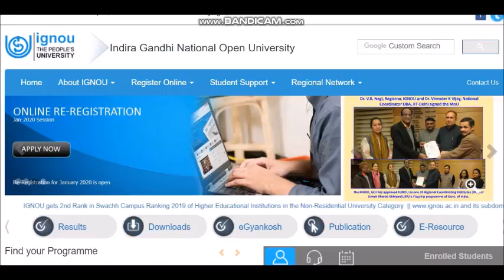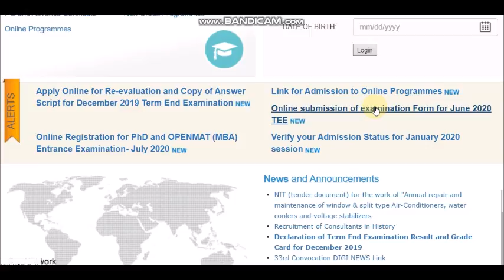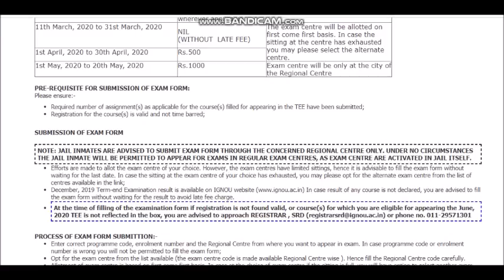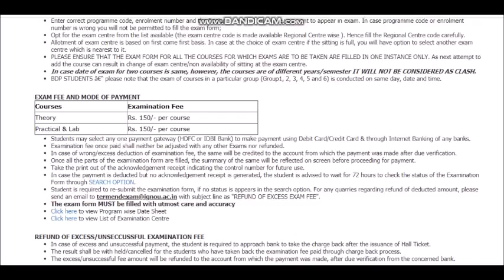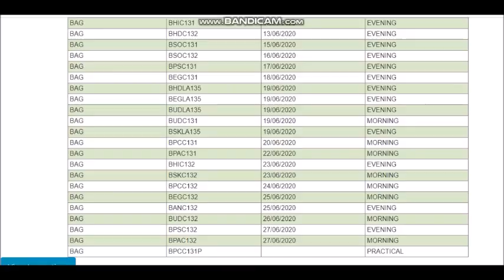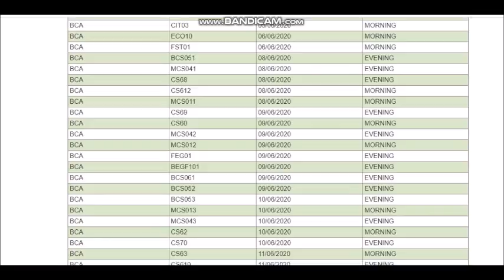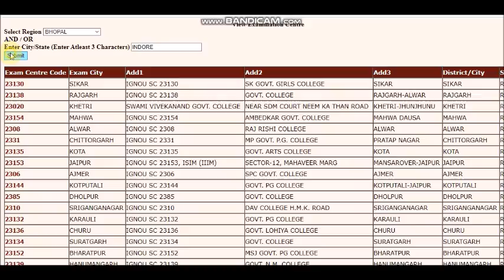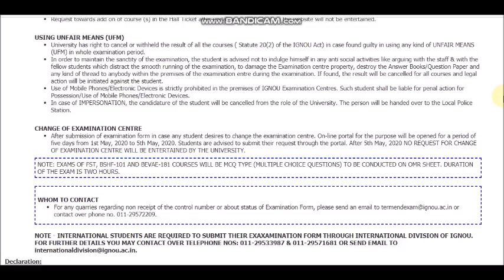इग्नू ने किया जून 2020 परीक्षा मे बहुत सारे बदलाव/ MCQ होंगे ये पेपर/ भरे जा रहे हैं EXAM फॉर्म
IGNOU ONLINE EXAM FORM LINK JUNE 2020

ACE
ACISE
ACPDM
ACPSD
APDF
APVPFV
BA
BBARL
BCA
BCOM
BCOMAF
BCOMCAA
BCOMFCA
BED
BHM
BLIS
BPCCHN
BSC
BSC (N)
BSW
BTS
CAFE
CAHT
CAL
CBS
CCITSK
CCLBL
CCP
CCPD
CCR
CDM
CES
CETM
CFAID
CFDE
CFE
CFL
CFN
CFO
CGCA
CGDA
CGL
CHBHC
CHCWM
CHHA
CHO
CHR
CIB
CIG
CIHL
CIS
CIT
CJL
CKLC
CLIS
CLTA
CMCHN
CMSR
CNCC
CNIN
CNM
COF
CPABN
CPAHM
CPAKM
CPATHA
CPEL
CPF
CPHA
CPLT
CPVE
CPY
CRD
CRUL
CSLC
CSWCJS
CTE
CTPM
CTRBS
CTS
CUL
CVAA
CVAP
CWHM
DAFE
DAQ
DBPOFA
DCCN
DCE
DDT
DECE
DELED
DEVMT
DFPT
DIPP
DIR
DMT
DNA
DNHE
DPLAD
DPVCPO
DTG
DTS
DUL
DVAPFV
DWED
DWM
GST
MAAE
MAAN
MADE
MADVS
MAEDU
MAGD
MAH
MAPC
MAPY
MARD
MATS
MAWGS
MCA
MCOM
MCOMBPCG
MCOMFT
MCOMMAFS
MEC
MEG
MGPS
MHA
MHD
MLIS
MP
MPA
MPB
MPS
MSCCFT
MSCDFSM
MSCMACS
MSO
MSW
MSWC
MTTM CAT-1
MTTM CAT-2
PGCAE
PGCAP
PGCBHT
PGCCC
PGCCL
PGCEDS
PGCGI
PGCGPS
PGCIATIVI
PGCMHT
PGCPP
PGDAC
PGDAE
PGDAE
PGDAPP
PGDAST
PGDBP
PGDCFT
PGDCJ
PGDCOUN
PGDDM
PGDDVS
PGDEMA
PGDEOH
PGDESD
PGDET
PGDFCS
PGDFM
PGDFMP
PGDFSQM
PGDGM
PGDGPS
PGDHE
PGDHHM
PGDHIVM
PGDHO
PGDHRM
PGDIBO
PGDIPR
PGDIS
PGDLAN
PGDMCH
PGDMH
PGDMM
PGDOM
PGDPM
PGDPPED
PGDPSM
PGDRD
PGDSLM
PGDSS
PGDT
PGDUPDL
PGDWGS
PGJMC
Post Graduate Certificate in Adult Education
Post Graduate Certificate in Agriculture Policy
Post Graduate Certificate in Bangala-Hindi Translation
Post Graduate Certificate in Climate Change
Post Graduate Certificate in Cyber Law
Post-Graduate Certificate in Extension and Development Studies
Post Graduate Certificate in Geoinformatics
Post Graduate Diploma in Analytical Chemistry

Post Graduate Diploma in Environment and Sustainable Development